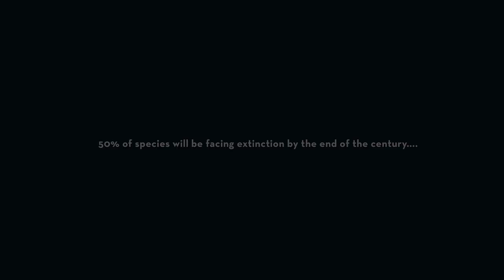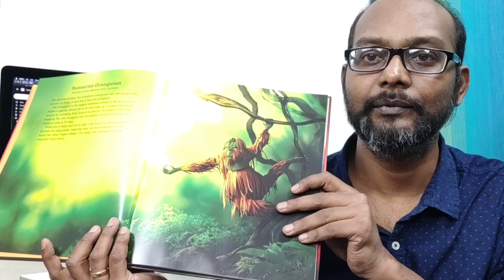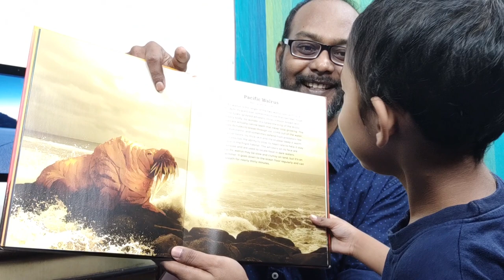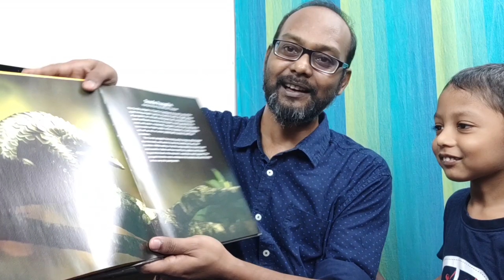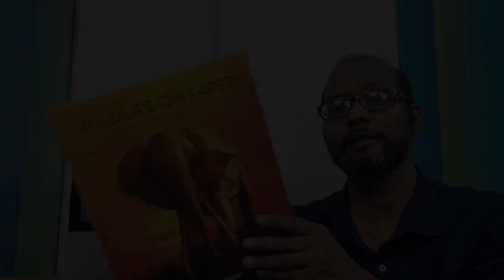Wildlife on Paper World Habitat Day book launch event video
Introducing the magnificent crumpled paper art by debut author Kunal Kundu, Wildlife on Paper brings to life animal species at risk from all around the world while teaching kids how cool and unique each animal is.

From the Peary caribou in Northwest Canada to the Galapagos Penguin in Ecuador, the Royal Bengal Tiger in India to the Hawksbill Sea Turtle in Australia, this book celebrates the rich diversity of wildlife on almost every continent. Each of the sixteen exquisitely handcrafted paper sculptures come with interesting trivia and facts about where the animal lives and how it survives in its habitat and interacts with nature. Also included is a map of where each creature lives on the globe, plus a list of helpful resources and the author's favorite nature conservation organizations.

Sure to be a favorite for kids and adults alike, Wildlife on Paper opens the world wide as you marvel at the gorgeous crumpled paper art journey through the ocean, forest, desert, and more to learn about the diversity of animals and their incredible characteristics.

(Please note the artist creates his sculptures sourced from eco-friendly paper companies that plant a tree for every ream of paper sold.)

About the Author: Kunal Kundu is an award-winning visual artist who likes to experiment with various styles. He first discovered his signature style in crumpled paper art sculptures when his son, barely a year old, was playing with waste paper sheets. Kunal creates his art by first shaping paper and then later superimposing them on digital environments, describing the process "like gesture drawing as a paper sculpture." He lives in Kolkata, India.